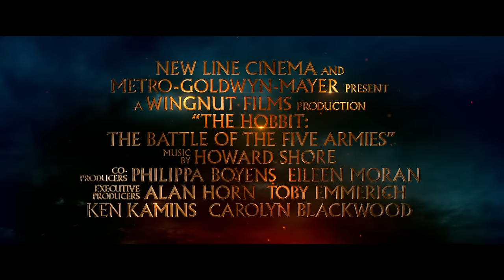The Hobbit: The Battle of the Five Armies - Official Main Trailer [HD]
From Academy Award®-winning filmmaker Peter Jackson comes “The Hobbit: The Battle of the Five Armies,” the third in a trilogy of films adapting the enduringly popular masterpiece The Hobbit, by J.R.R. Tolkien.

“The Hobbit: The Battle of the Five Armies” brings to an epic conclusion the adventures of Bilbo Baggins, Thorin Oakenshield and the Company of Dwarves.  Having reclaimed their homeland from the Dragon Smaug, the Company has unwittingly unleashed a deadly force into the world.  Enraged, Smaug rains his fiery wrath down upon the defenseless men, women and children of Lake-town.

Obsessed above all else with his reclaimed treasure, Thorin sacrifices friendship and honor to hoard it as Bilbo’s frantic attempts to make him see reason drive the Hobbit towards a desperate and dangerous choice.  But there are even greater dangers ahead.  Unseen by any but the Wizard Gandalf, the great enemy Sauron has sent forth legions of Orcs in a stealth attack upon the Lonely Mountain.

As darkness converges on their escalating conflict, the races of Dwarves, Elves and Men must decide – unite or be destroyed.  Bilbo finds himself fighting for his life and the lives of his friends in the epic Battle of the Five Armies, as the future of Middle-earth hangs in the balance.